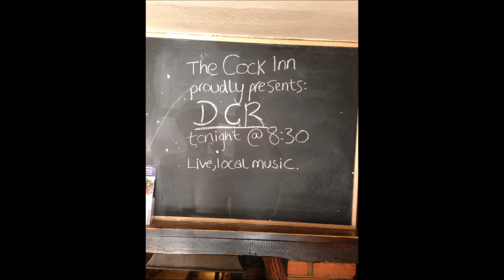D.C.R's review of 2013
This is our review of 2013 with the three of us looking back at everything we have done this year including the NEVER video, our cover of WOTE Speeches, the various gigs we have done this year and a look toward 2014!
Thanks for all the support over this year and hope you continue to support us.